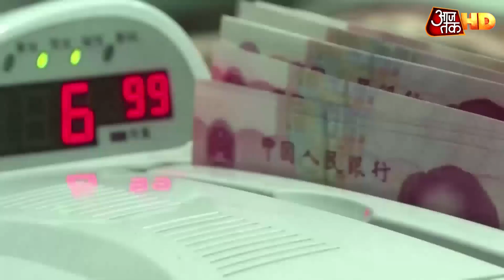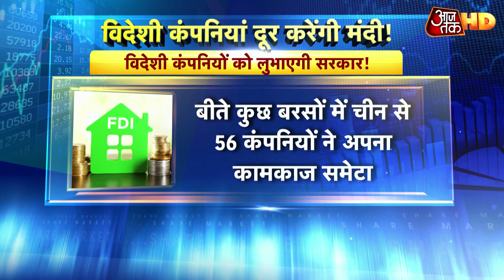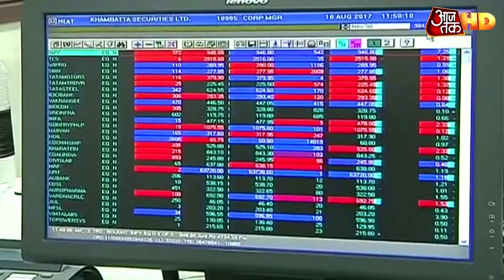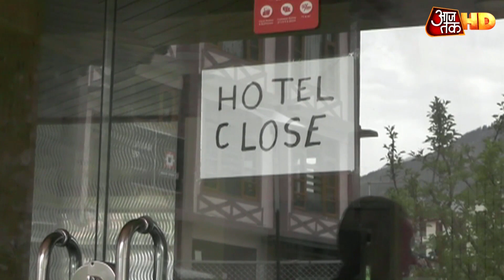अर्थव्यवस्था की गिरावट से उबरने के लिए विदेशी कंपनियों को लुभाएगी सरकार! Business Aajtak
कोरोना काल खत्म होने के बाद एक तरफ भारत के लिए आर्थिक मंदी, बेरोजगारी और निवेश में गिरावट की समस्याएं तैयार खड़ी होंगी. तो दूसरी तरफ चीन से विश्व की नाराजगी से उपजे मौकों की भरमार भी होगी. सरकार को इस बात का बखूबी अहसास है कि कोरोना काल के बाद अर्थव्यवस्था की गिरावट से उबरने के लिए विदेशी निवेश को आकर्षित करना सबसे खास रोल निभा सकता है. ऐसे में खुद पीएम मोदी ने इस मुद्दे की लगाम अपने हाथ में पकड़ ली है. पीएम ने इसके लिए अपने सहयोगियों की बैठक बुलाई थी. देखें बिजनेस आजतक